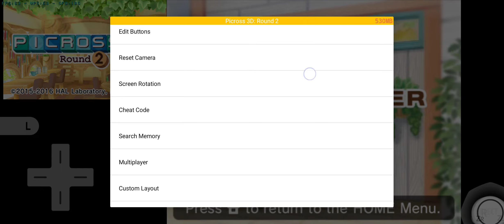Picross 3D Round 2 on Android Snapdragon 865 (Citra MMJ Emu)